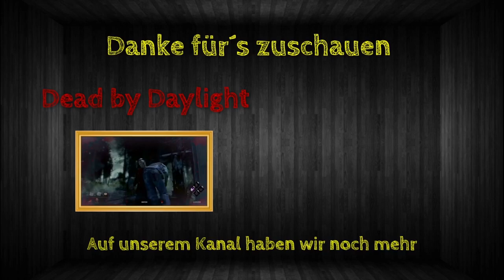PUBG [#038] - Miese Gegner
Willkommen bei Player Unknown´s Battlegrounds, kurz PUBG. Der pure Überlebenskampf in einer immer kleiner werdenden Map mit bis zu 100 Spielern. Jetzt auch mit der neuen Wüstenmap.
Viel Spaß ;)